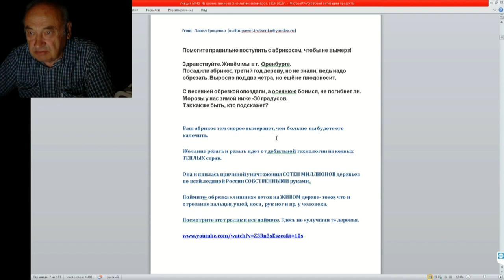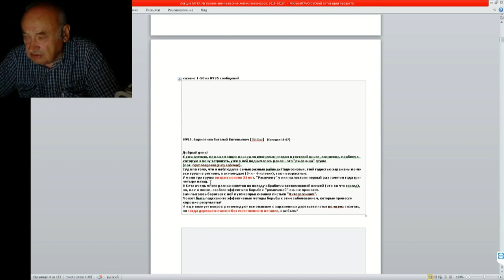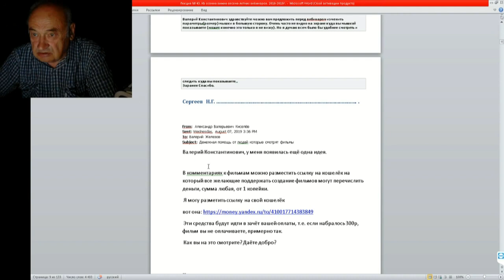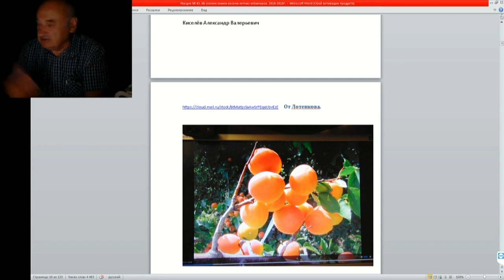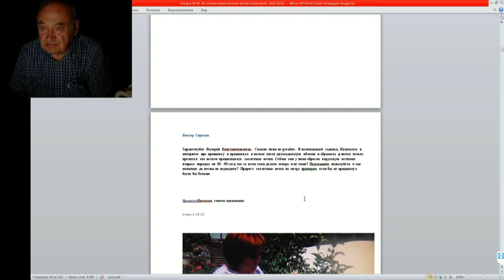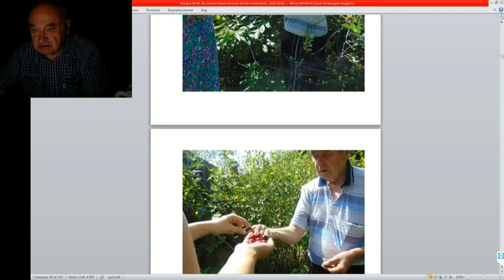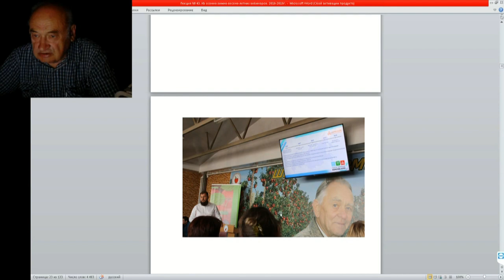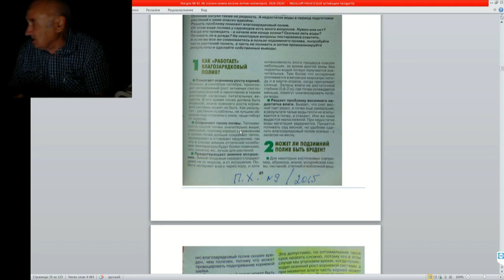43 ч1 Ответы на письма